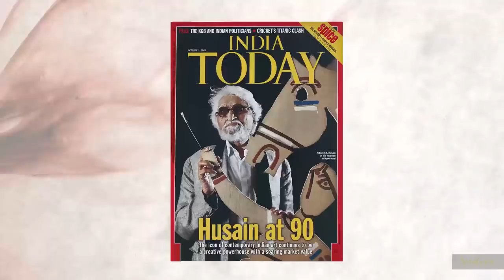AstaGuru Presents Husain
The Curious boy from Pandharpur created a legacy which continues to shine and flourish.

M.F Husain will forever be etched on the pages of Modern Indian art.
We at AstaGuru present the story of this barefoot artist through our upcoming auction ‘Husain’.

Our landmark sale will commence on the 29th of August. With a diverse catalogue at hand, this is going to be the largest solo artist auction to be curated in India.

Image Credits - Parthiv Shah